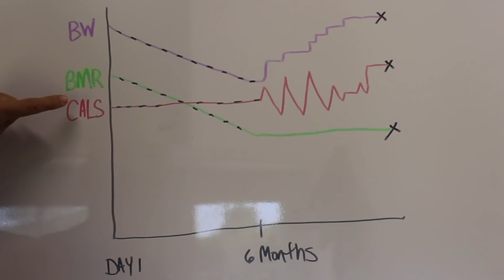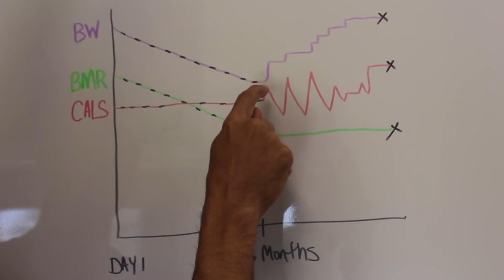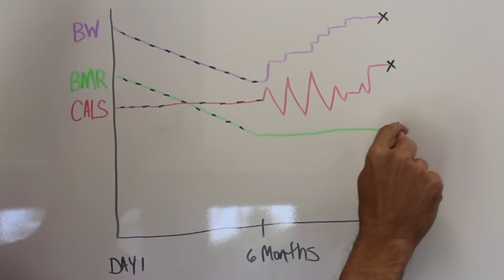How Fat Loss Diets Can Make You Fatter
How Fat Loss Diets Can Make You Fatter explains the process of metabolism, calories and how adaptive the body is to the process of fat loss. To avoid body fat regain we need to understand and take steps to prevent this.